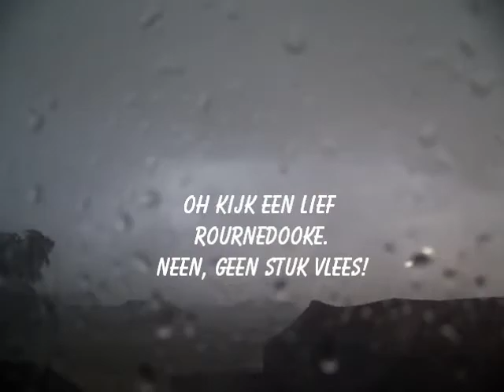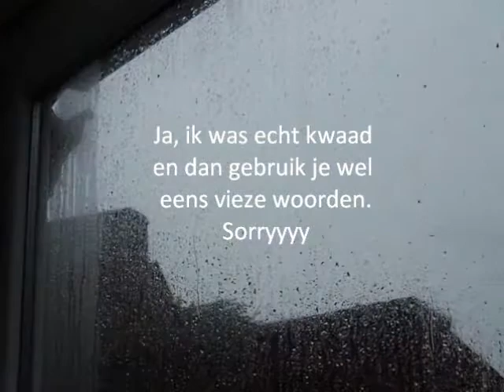Onweersstorm in Hakendover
Het onweer van 15/07/2010 een ramp voor vele mensen in Tienen en omstreken.